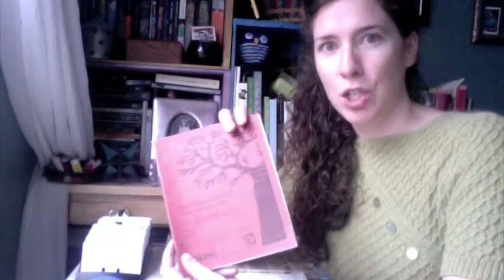Flashwrite #5: Typing or Longhand?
Writing tips, encouragement, and inspiration! For show notes, transcript, and more information,